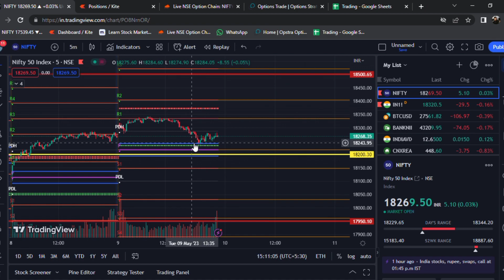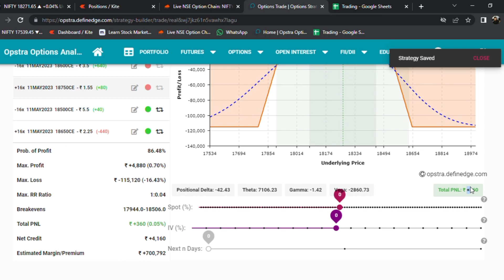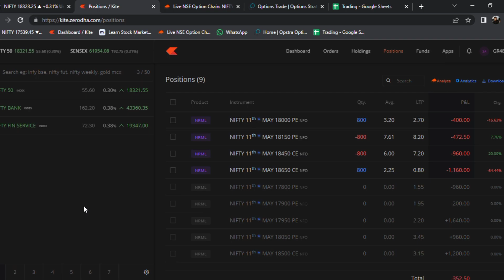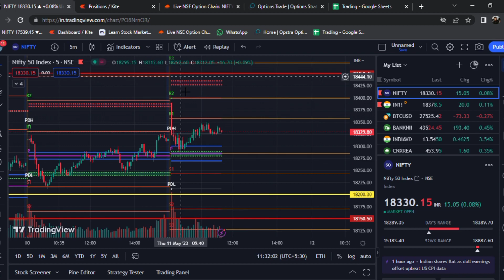Simple Expiry after Few Weeks -Iron Condour- Nifty Option Selling-Stock Market Malayalam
An iron condor is an options strategy consisting of two puts (one long and one short) and two calls (one long and one short), and four strike prices, all with the same expiration date. The iron condor earns the maximum profit when the underlying asset closes between the middle strike prices at expiration.